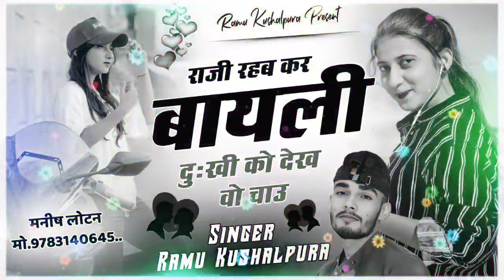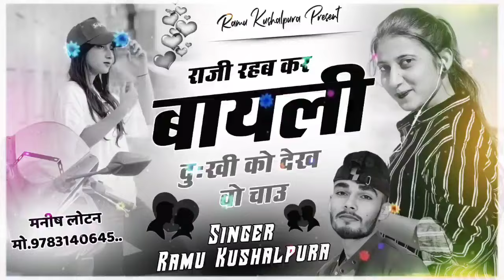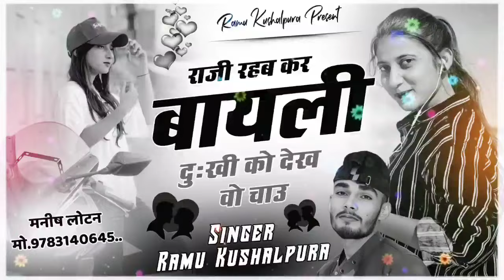Ramu Kushalpura New Song !! राजी रहब कर बायली दुःखी !! Love Story Song !! Sad Song 😭 !! Meena Geet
❖ 𝐓𝐢𝐭𝐥𝐞 :- राजी रहब कर बायली दुःखी
❖ 𝐒𝐢𝐧𝐠𝐞𝐫 :- 𝐑𝐚𝐦𝐮 𝐊𝐮𝐬𝐡𝐚𝐥𝐩𝐮𝐫𝐚
❖ 𝐂𝐚𝐭𝐞𝐠𝐨𝐫𝐲 :- 𝐌𝐞𝐞𝐧𝐚 𝐒𝐨𝐧𝐠𝐬
❖ 𝐒𝐮𝐛-𝐂𝐚𝐭𝐞𝐠𝐨𝐫𝐲 :- 𝐀𝐮𝐝𝐢𝐨 & 𝐕𝐢𝐝𝐞𝐨 𝐒𝐨𝐧𝐠
❖ 𝐑𝐞𝐜𝐨𝐫𝐝𝐢𝐧𝐠 :- आज़ाद रिकोर्डिंग स्टुडियो
❖ 𝐌𝐮𝐬𝐢𝐜 𝐋𝐚𝐛𝐥𝐞 :- 𝐑𝐚𝐦𝐮 𝐊𝐮𝐬𝐡𝐚𝐥𝐩𝐮𝐫𝐚
❖ 𝐂𝐡𝐚𝐧𝐧𝐞𝐥 𝐃𝐢𝐫𝐞𝐜𝐭𝐨𝐫 :- 𝐌𝐚𝐧𝐢𝐬𝐡 𝐋𝐨𝐭𝐚𝐧
❖ 𝐂𝐨𝐩𝐲𝐫𝐢𝐠𝐡𝐭 𝐂𝐨𝐦𝐩𝐚𝐧𝐲 :- 𝐊𝐢𝐧𝐠 𝐒𝐭𝐮𝐝𝐢𝐨 𝐓𝐨𝐨𝐧𝐠𝐚
❖ 𝐋𝐚𝐧𝐠𝐮𝐚𝐠𝐞 :- 𝐑𝐚𝐣𝐬𝐭𝐡𝐚𝐧𝐢 ( 𝐇𝐢𝐧𝐝𝐢 )

    ★★★{ 𝐒𝐢𝐧𝐠𝐞𝐫 𝐑𝐚𝐦𝐮 𝐊𝐮𝐬𝐡𝐚𝐥𝐩𝐮𝐫𝐚    }★★★

𝐒𝐩𝐞𝐜𝐢𝐚𝐥 𝐓𝐚𝐠𝐬

𝐓𝐡𝐚𝐧𝐤𝐬 𝐌𝐲 𝐘𝐨𝐮𝐓𝐮𝐛𝐞 𝐓𝐞𝐚𝐦 :- 𝐌𝐚𝐧𝐢𝐬𝐡 𝐋𝐨𝐭𝐚𝐧,, 𝐃𝐢𝐧𝐞𝐬𝐡 𝐁𝐚𝐥𝐞𝐫𝐚,, 𝐌𝐮𝐧𝐞𝐬𝐡 𝐁𝐚𝐥𝐞𝐫𝐚

👉𝐍𝐨𝐭- 𝐓𝐡𝐢𝐬 𝐀𝐮𝐝𝐢𝐢 & 𝐕𝐢𝐝𝐞𝐨 𝐌𝐲 𝐎𝐫𝐢𝐠𝐢𝐧𝐚𝐥 𝐂𝐨𝐧𝐭𝐞𝐧𝐭 𝐍𝐨 𝐂𝐨𝐩𝐲 𝐖𝐢𝐭𝐡𝐨𝐮𝐭 𝐏𝐚𝐫𝐦𝐦𝐢𝐬𝐬𝐨𝐧

©𝐂𝐨𝐩𝐲𝐫𝐢𝐠𝐡𝐭:- 𝐊𝐢𝐧𝐠 𝐒𝐭𝐮𝐝𝐢𝐨 𝐓𝐨𝐨𝐧𝐠𝐚